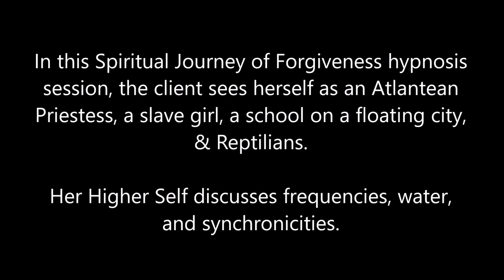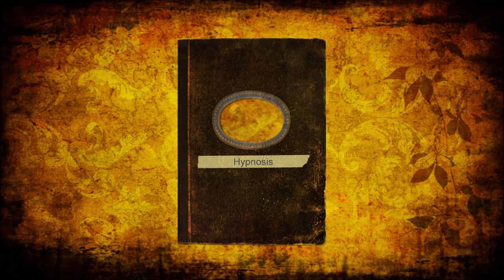168 Alba Weinman - Atlantis Priestess, Reptilians, Frequencies & Synchronicity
In this Spiritual Journey of Forgiveness hypnosis session, the client sees herself as an Atlantis Priestess who goes into hiding, a slave girl, and in a school on a floating city.  She also encounters Reptilians.  Her Higher Self discusses frequencies and synchronicity.